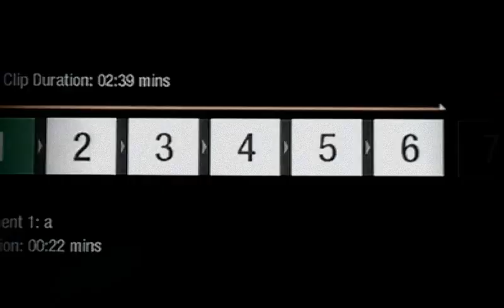King of Sorrow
Proof Tupac is alive